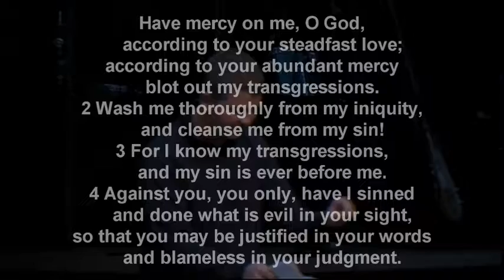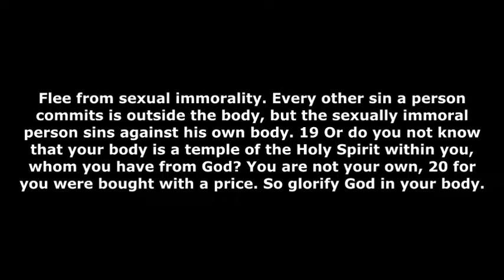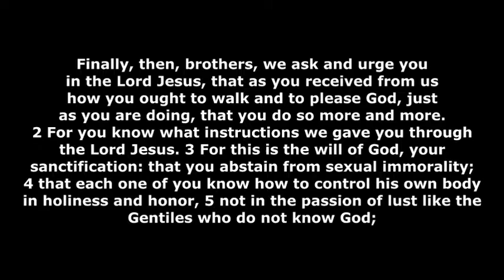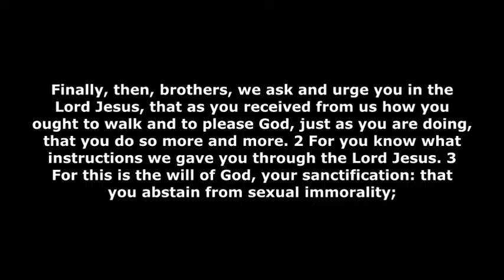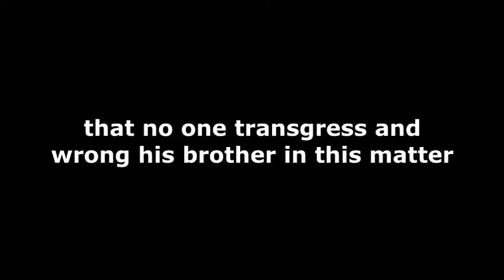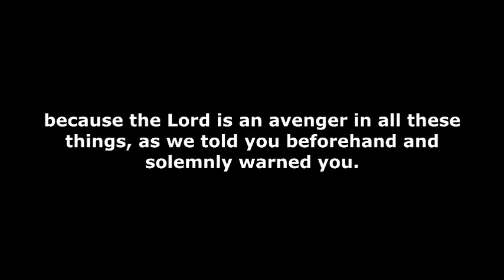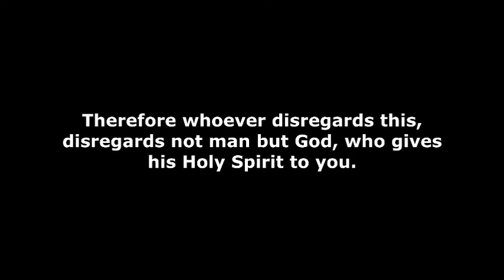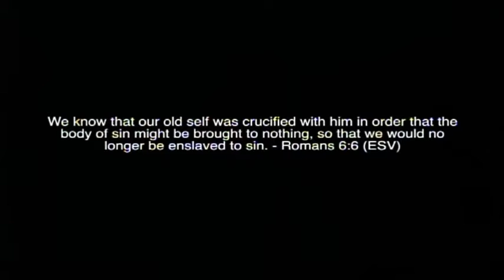How Can I be Sure? - Sexual Integrity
1 Thessalonians 4:1-8

This message was filmed on February 1, 2015, at Crosshaven Church.